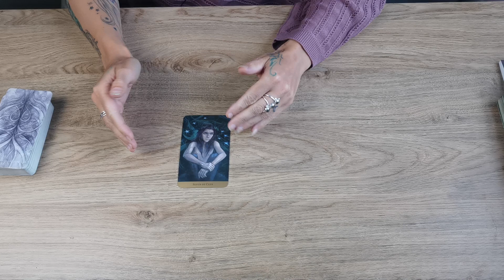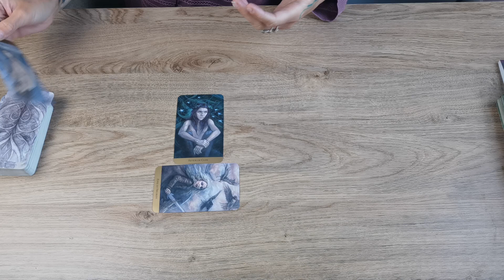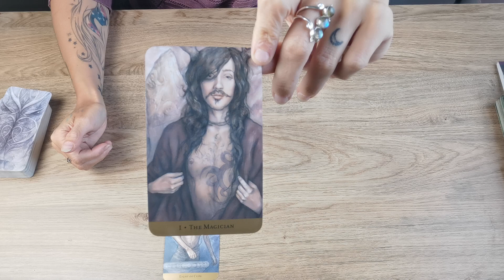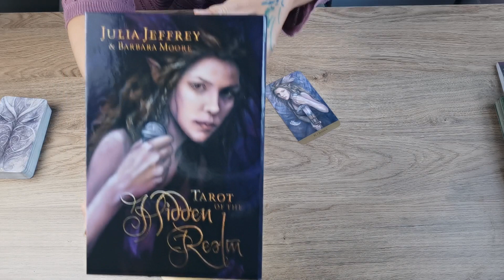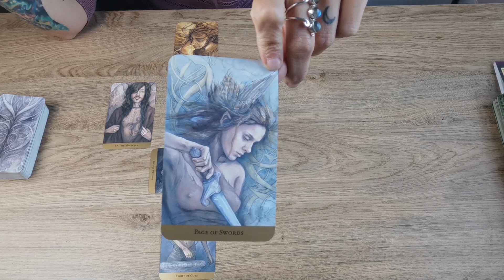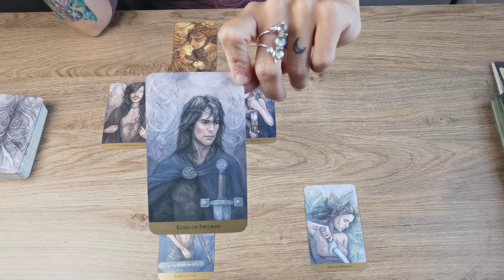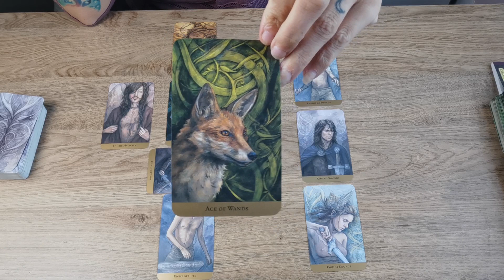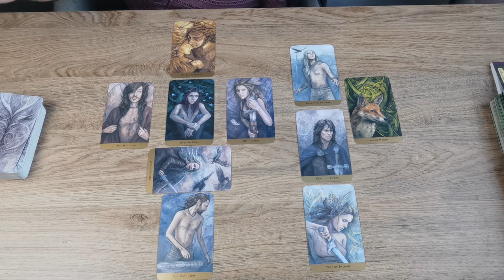Skorpion Juli Liebe | Gerechtigkeit und Ausgleich kommt! | Tarot Legung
AKTUELL BIS AUF WEITERES KEINE PRIVATEN LEGUNGEN!

Karten: tarot of the hidden realms

Die Kartenlegungen hier sind generell gehalten und sollen der Unterhaltung dienen.